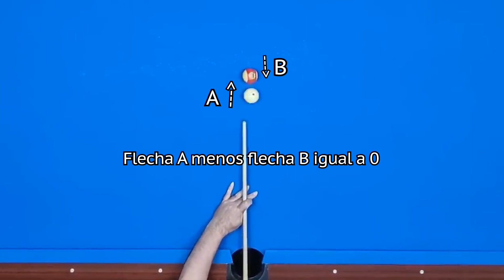Las leyes de Newton | ¿Qué son y para qué sirven las leyes de Newton?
En este video, les intento explicar, cómo es que fueron descubiertas las leyes de Newton, para que sirven y en que se aplican, así como darles unos ejemplos de cómo influyen en tu vida diaria, espero les guste.

Video pasado: Datos sobre la carrera de física | Las materias que veo en el 2do semestre de física

Síganme en mis redes y esperen mas videos, prometo que no se van a decepcionar.
En lo que es IG y Twitter les enseñó más mi día como estudiante y escribo mis tonterías.

P.D. No crean que soy estudiante de 10, todos los semestres peleo el descenso xd

2. Digitales/2o Recursos Digitales TS BY-SA 3.0/01 CIENCIAS NATURALES/U9 pp 205 leyes de newton.pdf]